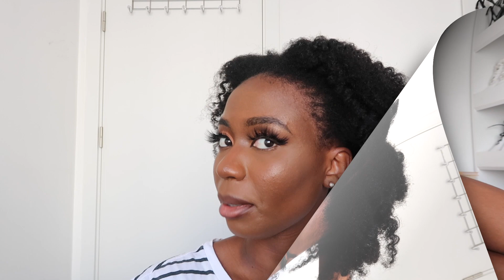4C NATURAL HAIR STYLE | HEART SHAPED INSPIRED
4 Natural hairstyle for short - medium 4c natural hairstyle, afro inspired natural hairstyle that an be done in less than 5 minutes , can be worn to church, school, meeting weddings and wherever you would like to.

Instagram; GloryOkings
Twitter; Gloryokings